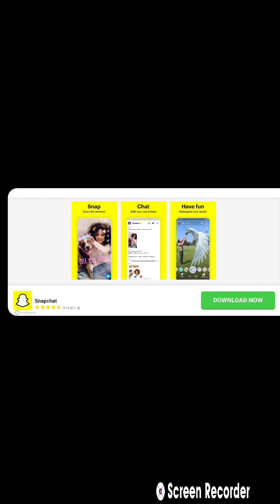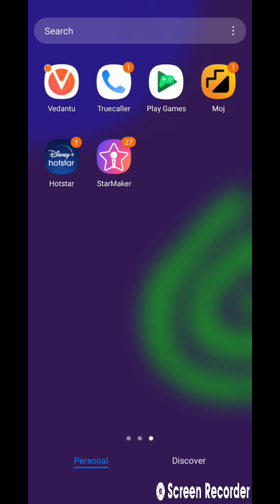Granny ch 2 part 2